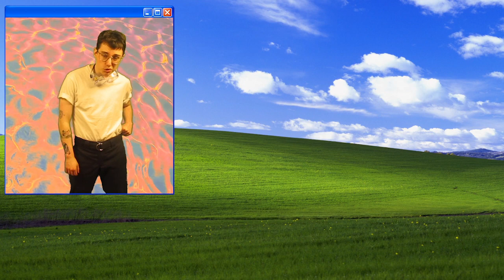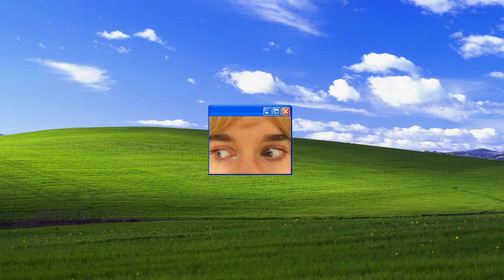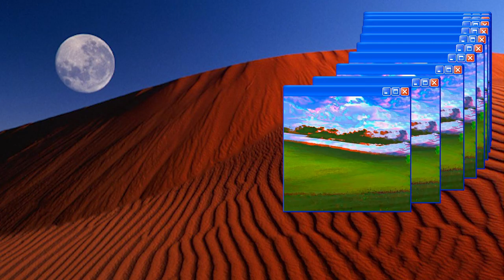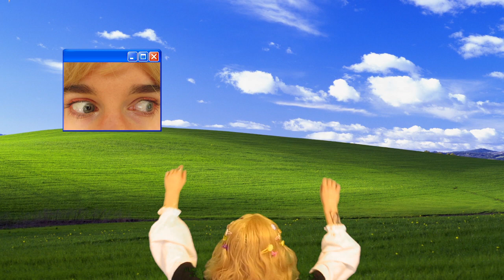Max Wickstrom - Ghost